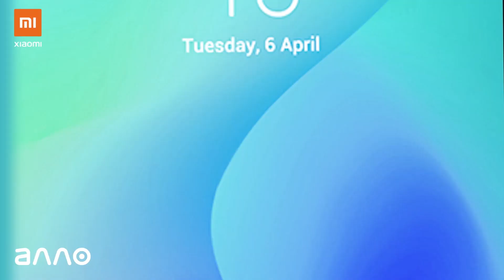TABASCO создали промо-ролики для АЛЛО "Back to school"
“АЛЛО” в новых рекламных роликах от компании креатива TABASCO показала школьникам, как “апгрейднуться” перед новым учебным годом.

Волшебный трюк состоит в том, чтобы “тыцьнуть” на экран смартфона и решить все задачи одним кликом.

По сюжету, геймер попадает в реальную жизнь с прокачанным инструментом в руках, который позволяет моментально сделать level-up понравившегося “второстепенного персонажа”.

АЛЛО:
Артур Матковский — Chief Marketing Officer
Ольга Яшина — Head of Marketing Communications
Светлана Процив — Creative Head
Владислав Мисиюк —  Digital Head

TABASCO:
Александр Смирнов — Creative Director, Partner
Олег Завгородний — Associated Creative Director
Артем Гусев — Art Director
Анна Проничева — Copywriter
Татьяна Ильенко — Group Account Director
Екатерина Герасименко — Account Manager
Ольга Жегулина — Producer
Production — Clever Studios

Актеры:
Гуру — Игорь Вялов
Главный герой — Денис Систренский
Девушка — Алена Столярова
Музыкант — Андрей Асанов
Мальчик — Миша Черняков
Мама — Анели Азор
Папа — Роман Шерповал
Бабушка — Нина Галена